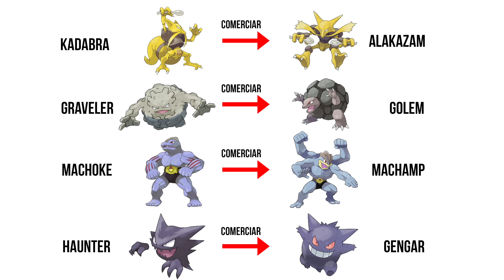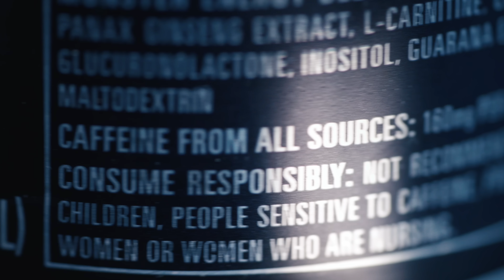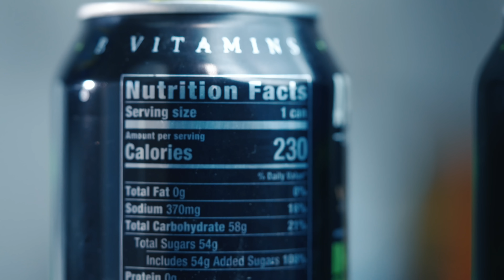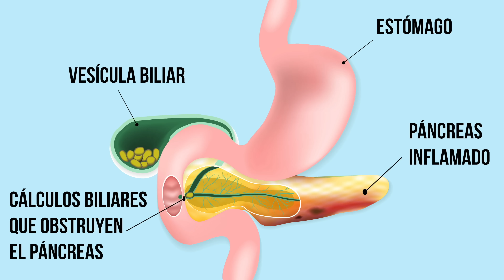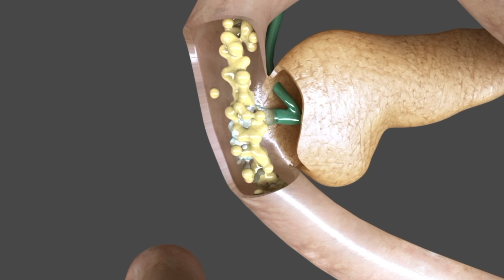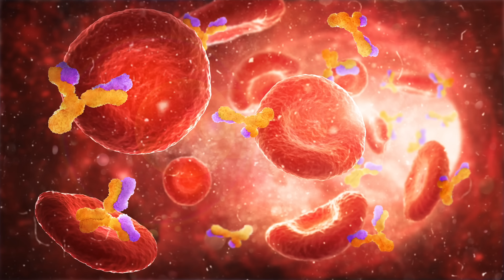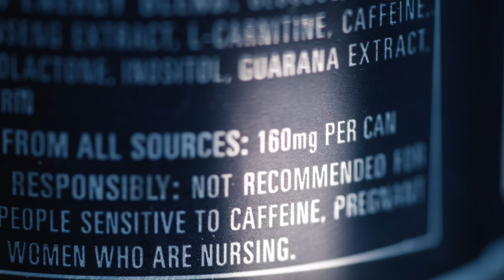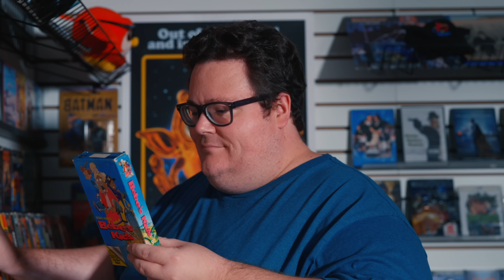Un Gamer Bebió 12 Bebidas Energéticas En 10 Minutos. Esto Le Pasó A Sus Órganos.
Traducción y doblaje: Cenzontle Voices, Inc. Ciudad de México
Asesora medica: Dra. Araceli Morga Vera, MD

Estos casos son de pacientes que hemos visto yo o mis colegas. Son anónimos, y varias instancias se analizan más a fondo dentro del ambiente académico. Estos videos no son consejos médicos individualizados y únicamente son para para propósitos educativos en general. Yo no doy consejos médicos por internet.

Referencias:
Etiologías energéticas de pancreatitis aguda: Un reporte de cinco casos. (En inglés)

Pancreatitis Aguda Recurrente Con el Consumo de Bebidas Energéticas: Asociación Poco Común, pero Definitiva. (En inglés)

Una Causa Poco Común de Pancreatitis Aguda (en inglés)